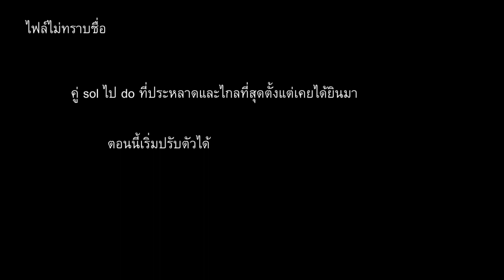10 2556 22 24 36แจ้งชื่อด้วยของใคร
แจ้งชื่อด้วยของใคร
พอจบเพลง ผมก็ stop แล้ว จำไว้ว่าต้องตั้งชื่อไฟล์ให้ถูกเสมอ นั่นคือการจัดระเบียบหมวดหมู่ของผม